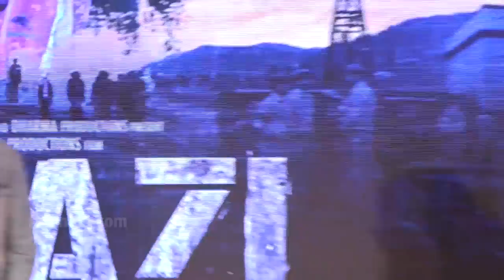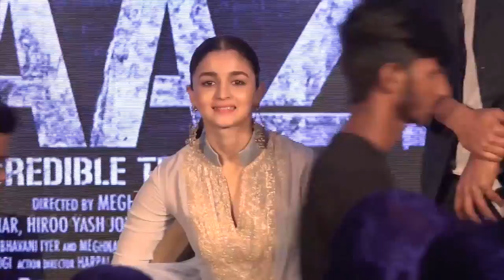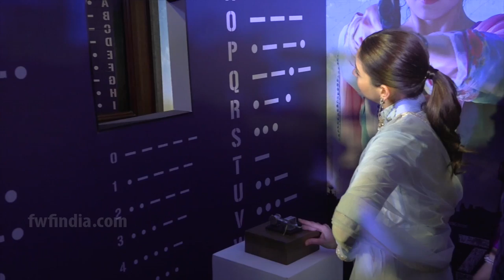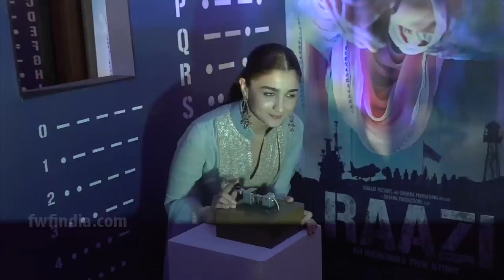Alia Bhatt Gets Emotional Talking About Kathua’s Asifa | Raazi Song Launch